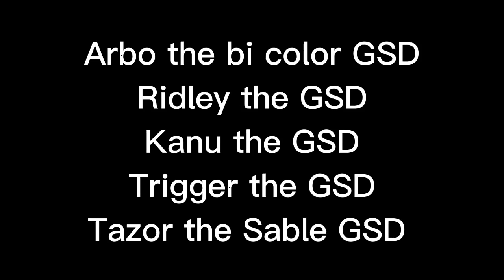The Types Of GSD Faces | part 1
@american.mutt2528  (Kanu)
@•BlackBearRiver•  (Ridley, Arbo)